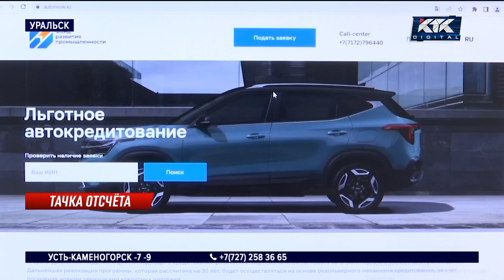Казахстанцы снова смогут получить льготный автокредит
В Казахстане возобновляют программу льготного автокредитования. Желающим приобрести машину первым делом нужно будет зарегистрироваться на специально созданной интернет-платформе. Она станет доступна 6 февраля. После казахстанцы смогут пойти в автосалон, получить счет на оплату и уже с ним обратиться в банк. Правила подачи заявки сегодня разъяснили в Фонде развития промышленности. Как оформить кредит на машину и кому могут отказать?